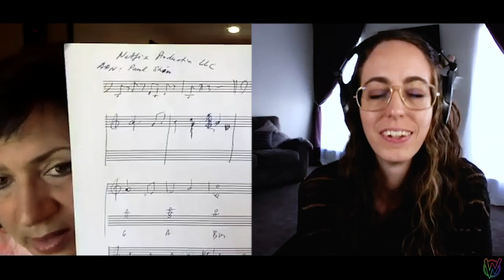WOMEN INFLUENCING POST PRODUCTION #18 - Interview with Penka Kouneva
Penka Kouneva is a world renowned composer, orchestrator and soundtrack producer. Her work has included iconic video games and feature films.

If you liked this video, you will love the bonus content, inspiration, and behind-the-scenes episodes available for you
Grow your network, engage with speakers, and connect with like-minded creators.

Penka's 5 priorities:
1- Earn money to stay alive
2- Grow as an artist composing music
3- Make Friendships
4- Research & Learn
5- Stay healthy

International League of Women Composers (International Alliance for Women in Music)

MUSIC
Paradise Alley, by Daniel King on SoundStripe

I’ve been with SoundStripe for years. Here are some of the reasons I love them:
- Made in the USA
- Simple, no-strings-attached, licensing
- Excellent customer service
- New music and expanded offerings all the time

ABOUT
WOMEN INFLUENCING POST PRODUCTION celebrates and empowers women in post production. On the show, we feature and speak with fellow female creators to gather industry insights and editing strategies that help women build more productive and profitable careers in film.